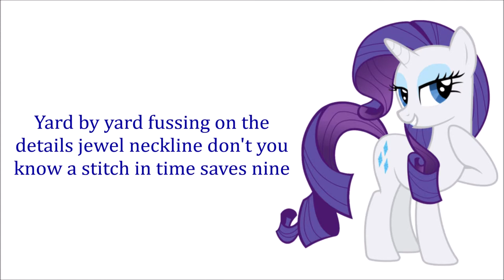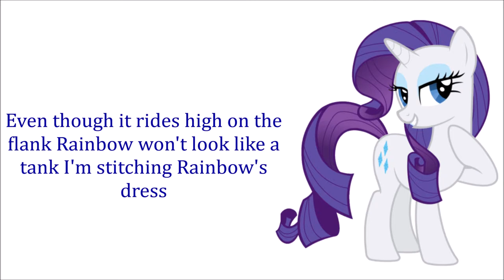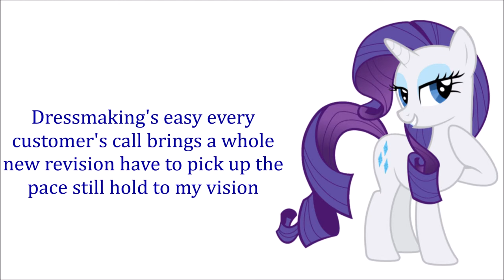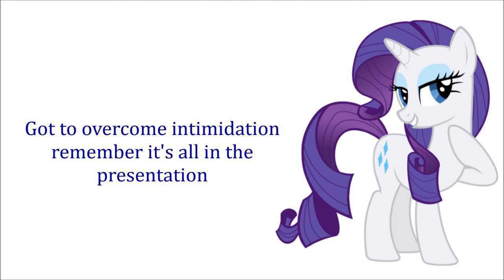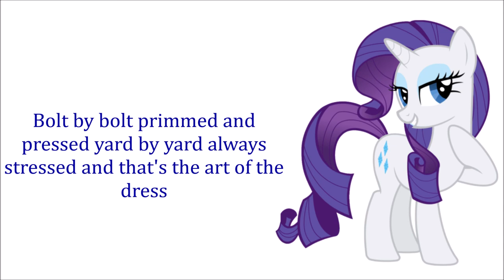My Little Pony - Art Of The Dress + Reprise Lyrics